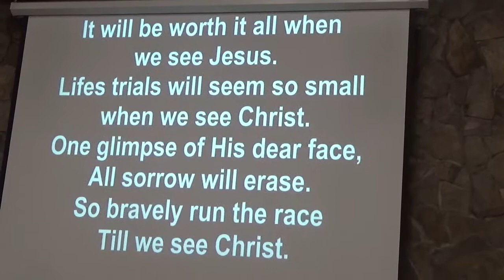Ferne Scism Ackley funeral p